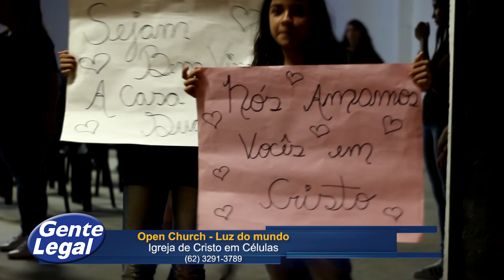Igreja de Cristo - Open Church